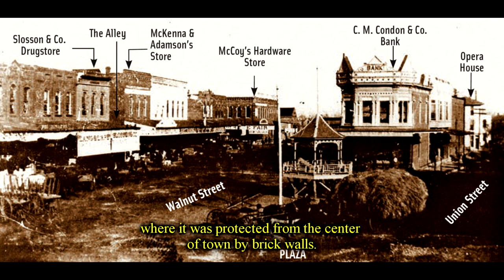The Dalton Gang the raid of Coffeyville--Justice Wild West Style.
🤠 Saddle up for a riveting journey through the pages of history with Two Minute History! 🌵 In this episode, we unravel the spellbinding tale of the Dalton Gang, a notorious group of outlaws determined to outshine even the legendary Jesse James. Join us as we ride into the heart of Coffeyville, Kansas, circa 1892, where Bob Dalton masterminded a daring plan - robbing not one, but two banks simultaneously in broad daylight. As the story unfolds, expect gunfights, unexpected twists, and a tragic end that echoes the unforgiving nature of the Old West. This is history brought to life in true Two Minute History style! 🤠🔫